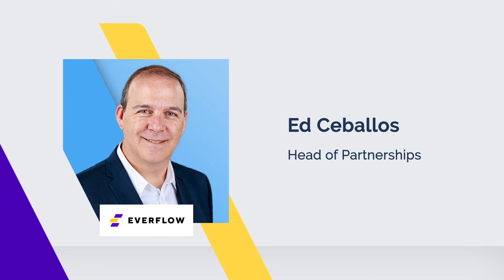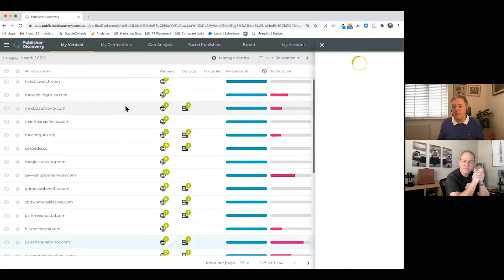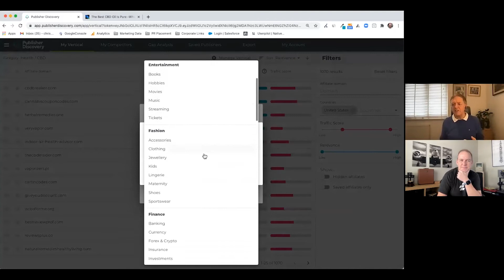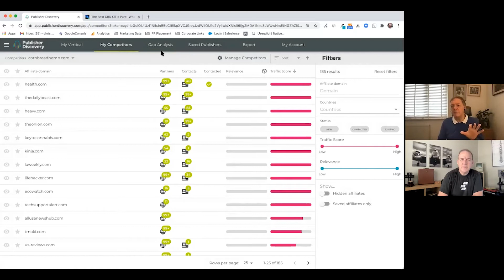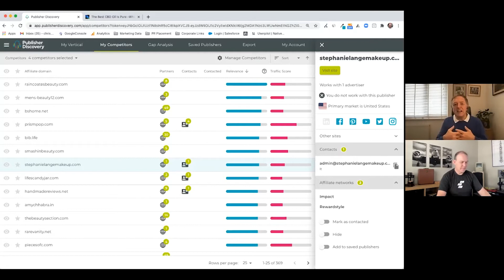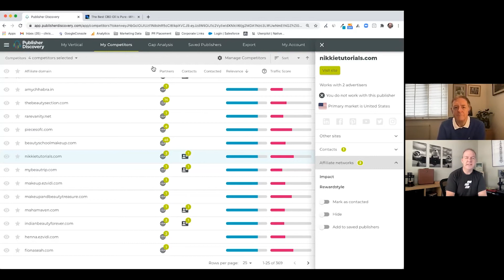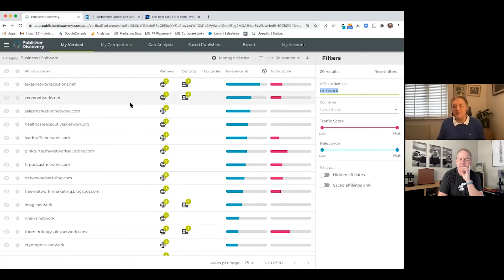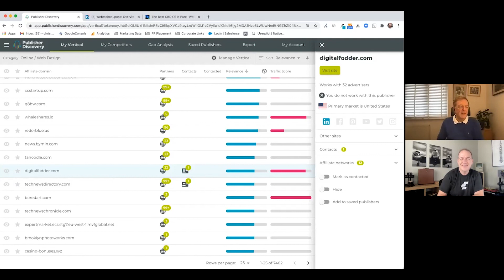Find Your Top 5 Affiliates with Publisher Discovery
Recording of a live workshop with Chris Tradgett of Publisher Discovery about recruiting new affiliates. Whether you are just starting out in building your affiliate program, or looking to expand upon your existing network, this workshop will show you how to simplify the process. Work smarter, not harder!